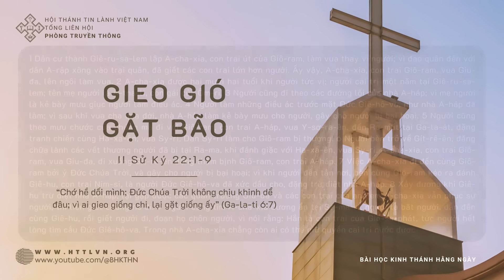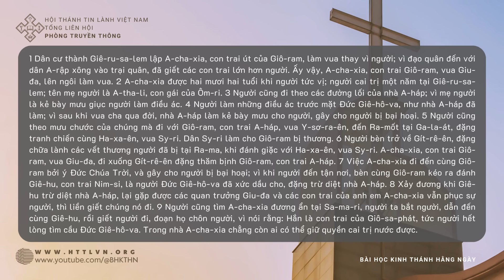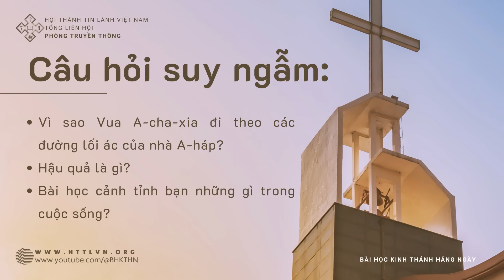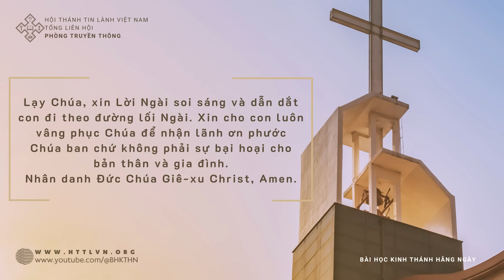10/10/2023 BHKTHN TIẾNG VIỆT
Gieo Gió Gặt Bão
“Chớ hề dối mình; Đức Chúa Trời không chịu khinh dể đâu; vì ai gieo giống chi, lại gặt giống ấy” (Ga-la-ti 6:7)